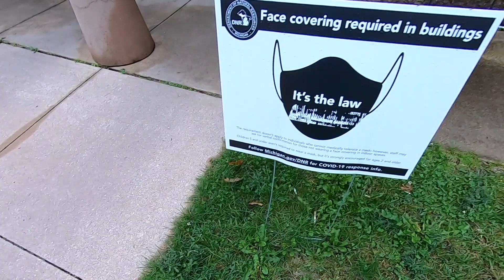Mitchell State Park Campground | Cadillac, MI 2020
Walk around the Mitchell State Park Campground.

VIDEOS CREATED WITH:
Apple MacBook Pro